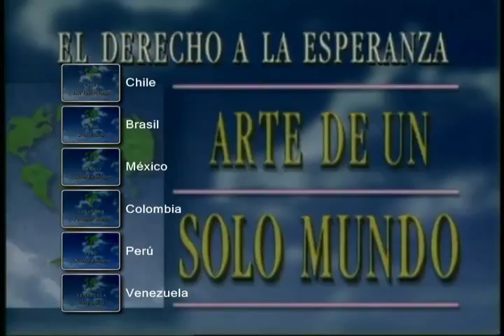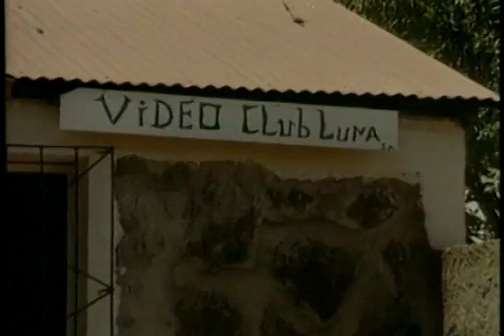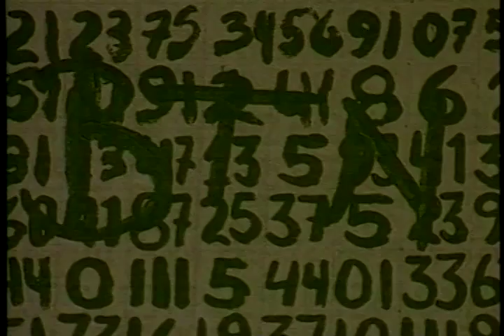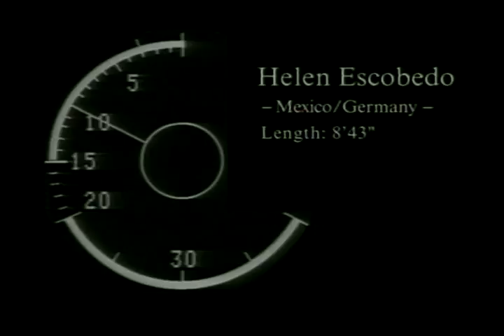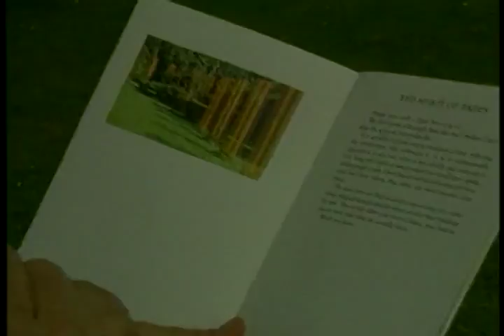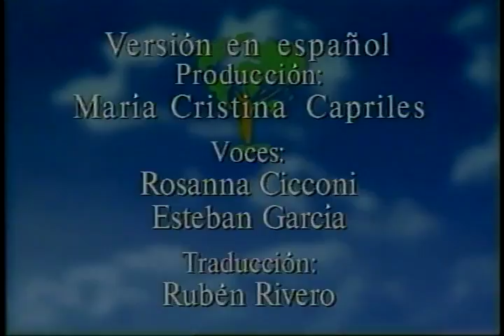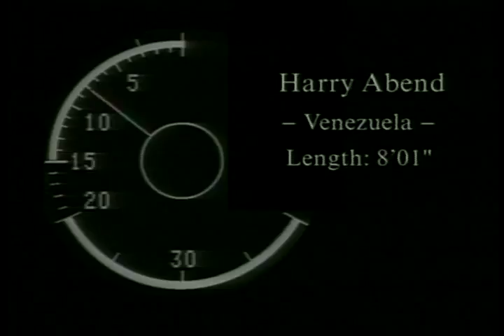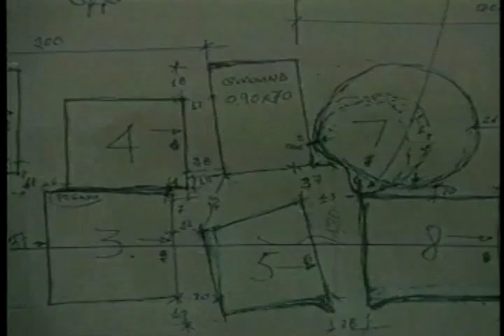Arte de un Solo Mundo Latino America VTS 01 0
Chile; Jose Tuki Pakarati.
Brazil, Siron Franco.
Mexico, Helen Escobedo.
Colombia, Fernando Botero.
Peru Nicario Jimenez.
Venezuela, Harry Abend